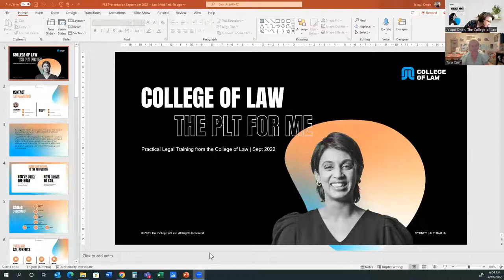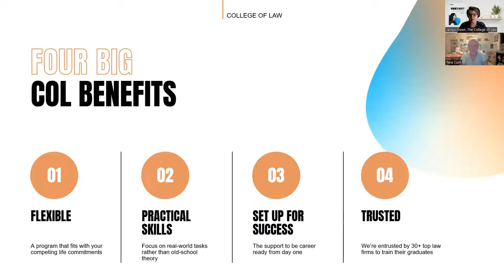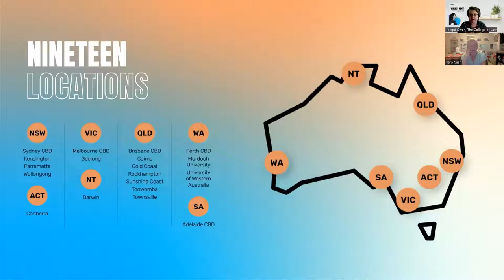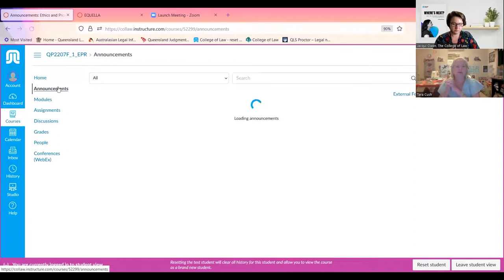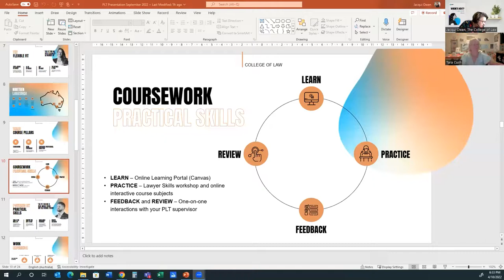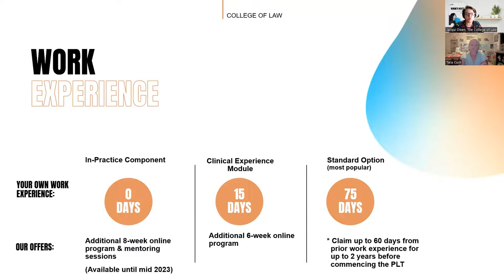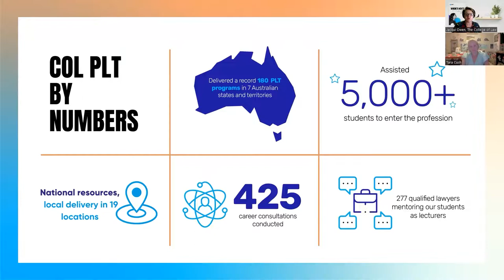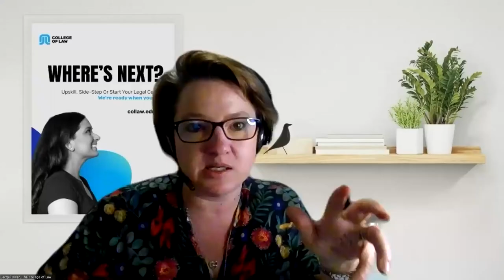Practical Legal Training Explained | Griffith University, Gold Coast